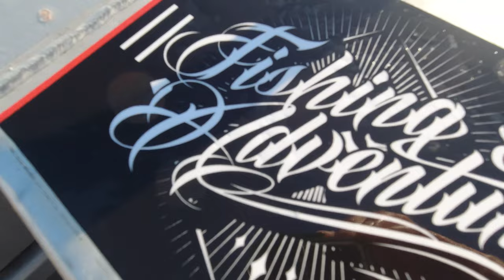Hen and Chicks fishing 2021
Trip out to the Hen and Chicks for a bit of fishing. Not a lot of action but still a mint day on the water enjoying what Northland has to offer.